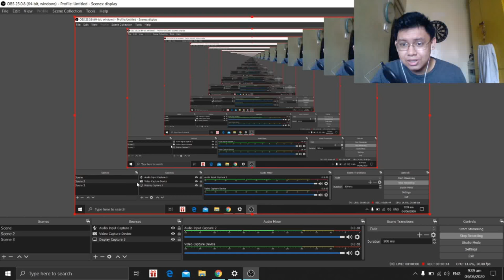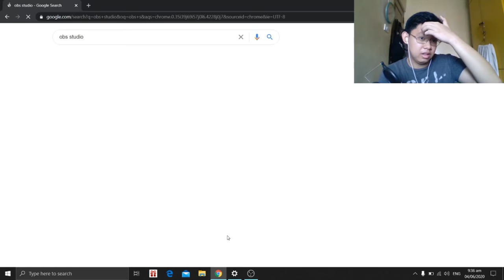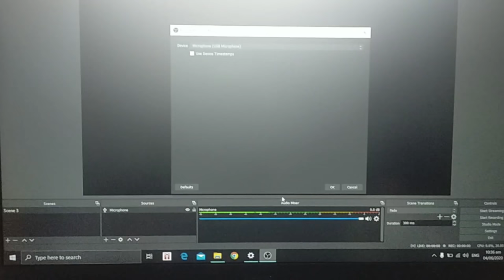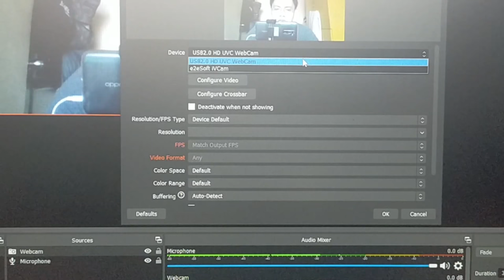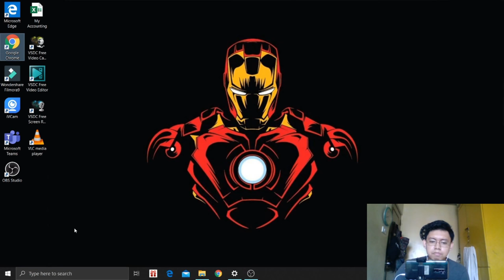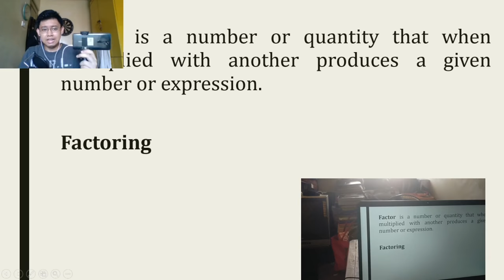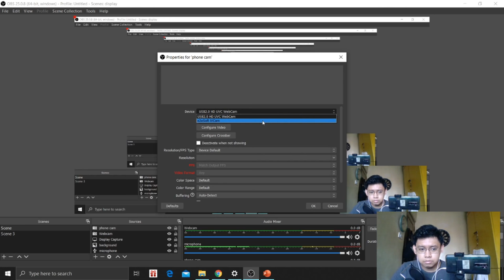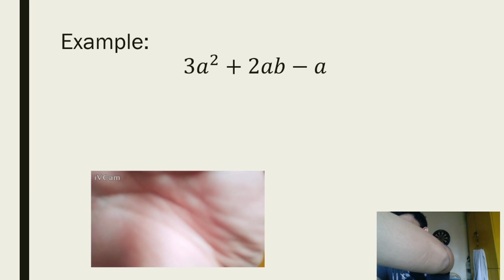How To Record your PowerPoint Presentation Using OBS Studio [Taglish]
In this video tutorial, I will show you the software that I am using in my videos to capture my screen. I will also show you how I will use it in my online video tutorials for this next school year. Let us explore the different features of OBS Studios that can help us prepare for our online teaching.